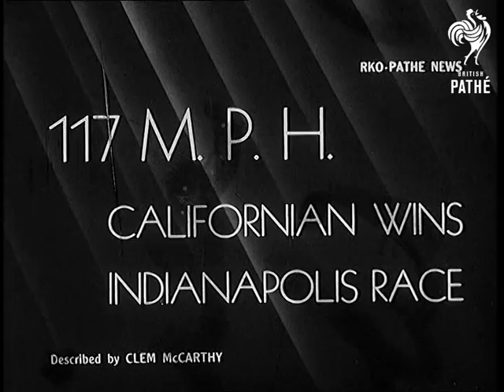117 Mph - Californian Wins Indianapolis Race Aka Motor Thrills - Usa, Indianapolis Lner (1938)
Titles read: "117 MPH - CALIFORNIAN WINS INDIANAPOLIS RACE".

Indianapolis, Indiana, United States of America.

At the Indianapolis Motor Speedway contest we see a parade opening the event; huge crowds of people in position to watch the race (many sitting on the roofs of their cars).  L/S of racing cars starting off in the competition; several shots of cars zooming around the track and pulling in for pit stops.  Lloyd (Royd?) Roberts of California wins the race.  He drives to the winner's enclosure and sits in his car looking exhausted and covered with grease.
 FILM ID:969.26